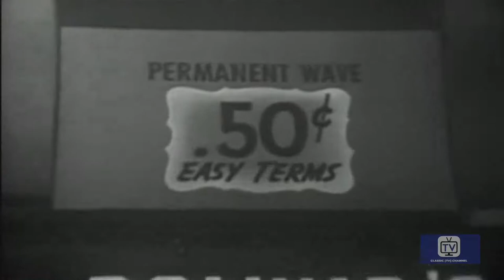The Red Skelton Show | Season 7 | Episode 17 | Bolivar's Beauty Shop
Bolivar runs a beauty shop.

Director: Seymour Berns
Writers: Jesse Goldstein, Dave O'Brien
Starring: Red Skelton, William Bakewell, David Ros, His Orchestra